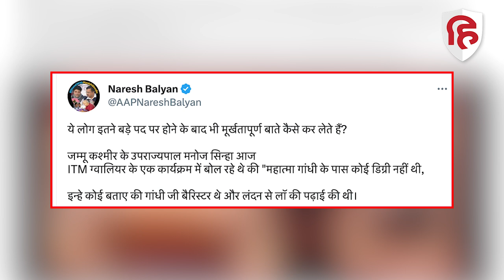Manoj Sinha on Mahatma Gandhi: गांधी जी की Degree पर बयान, मनोज सिन्हा पर Congress-AAP का पलटवार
अभी आप जम्मू कश्मीर के उपराज्यपाल मनोज सिन्हा को सुन रहे थे। पिछले काफी दिनों से जारी डिग्री विवाद में अब मनोज सिन्हा की एंट्री हो चुकी है। जम्मू कश्मीर के उपराज्यपाल ने महात्मा गांधी की डिग्री को लेकर ग्वालियर में एक बयान दिया है। उपराज्यपाल ने महात्मा गांधी को लेकर एक ऐसा अजीब दावा कर दिया है जो लोगों के गले नहीं उतर रहा। इस बयान को लेकर कांग्रेस और आम आदमी पार्टी के नेताओं ने भी मनोज सिन्हा पर निशाना साधा है। पूरा मामला जानने से पहले सुनिए जम्मू कश्मीर के उपराज्यपाल ने कहा क्या है…